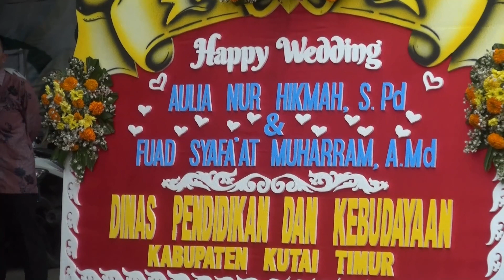5/7. Puput & Fuad - Resepsi Part 2